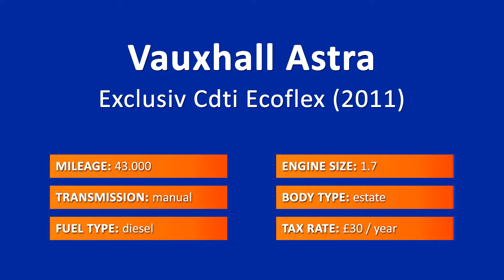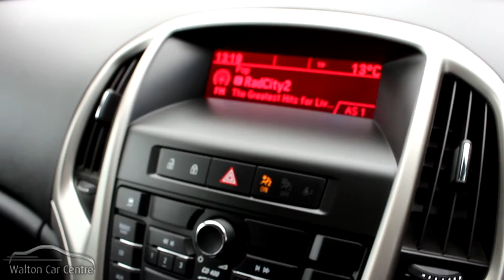Vauxhall Astra Exclusiv Cdti Ecoflex (2011)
209-211 Rice Lane
Walton
A 59
Liverpool
Merseyside
L9 1AQ